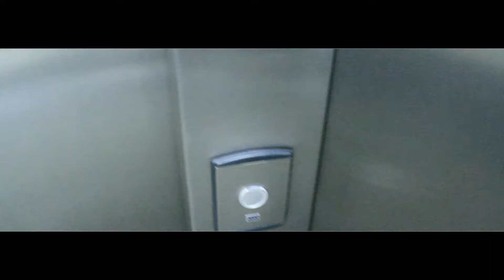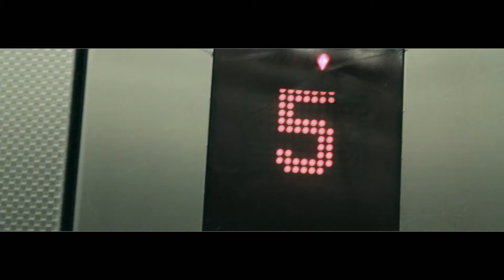ANOTHER DAY IN THE URBAN